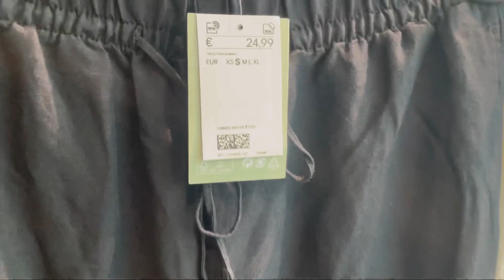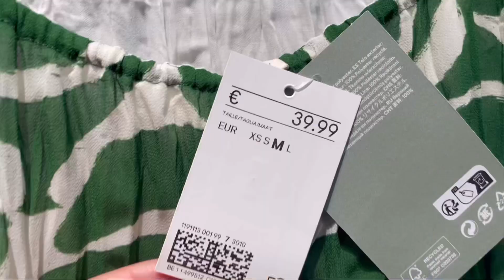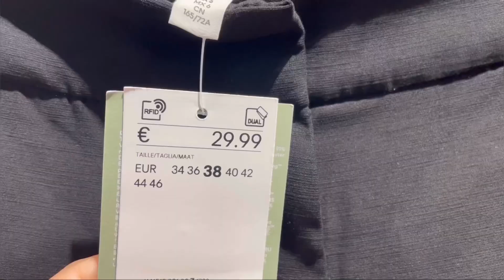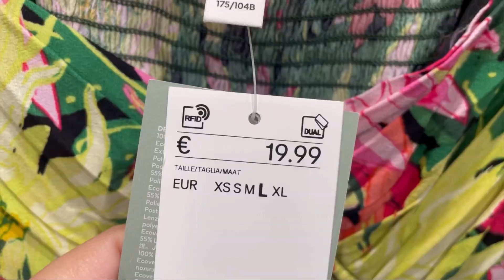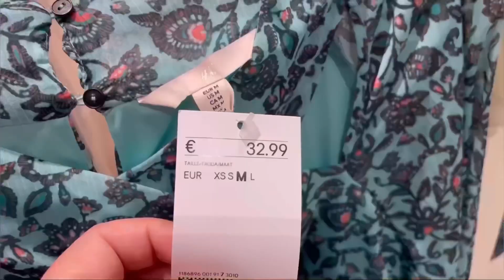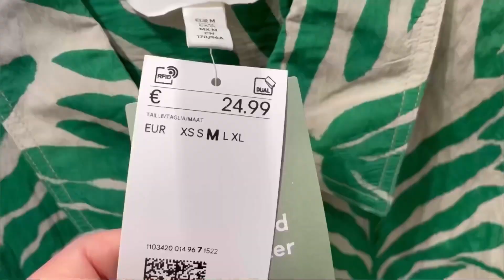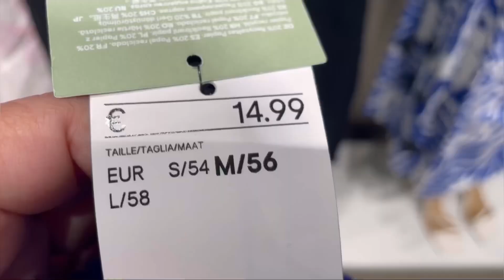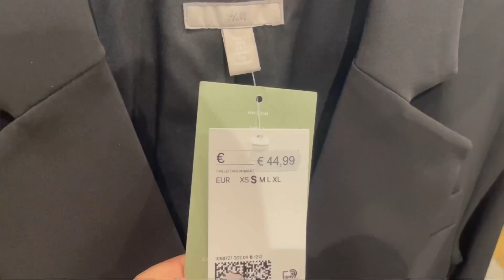H&M WOMEN’S NEW COLLECTION / APRIL 2023